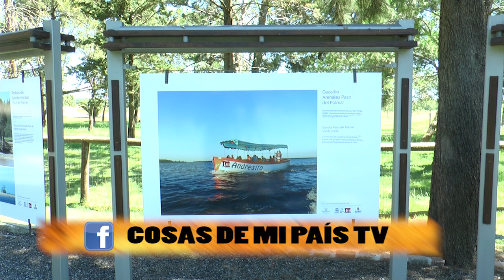Detalles del Festival del Lago 2019 entrevista a Atilio Montañez de la Intendencia de Flores